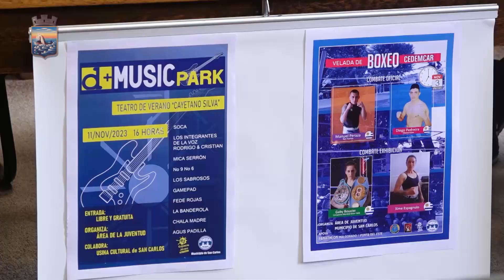San Carlos destaca actividades deportivas y musicales en noviembre